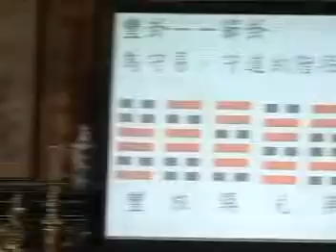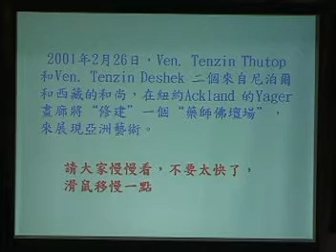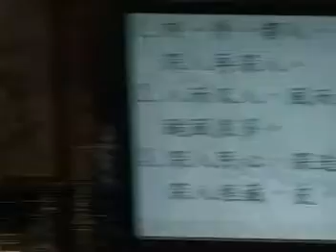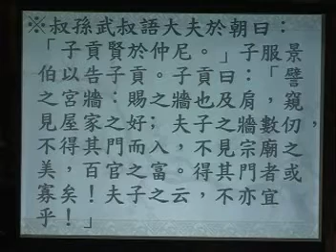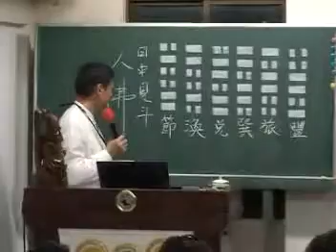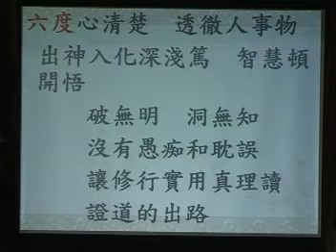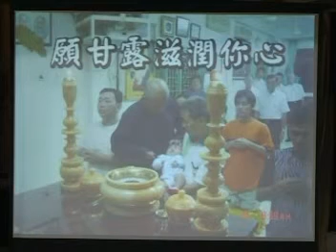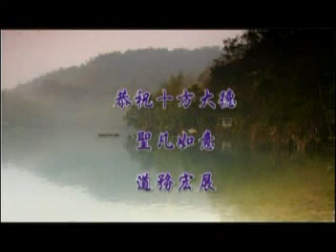易經心法初階第28集(台語)